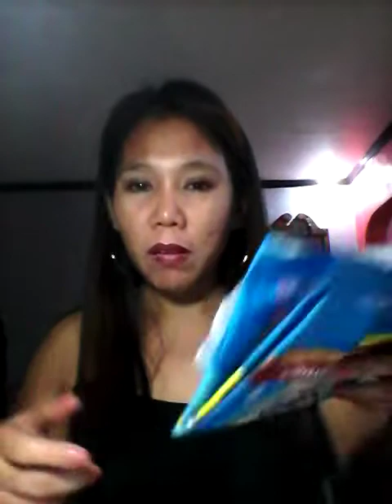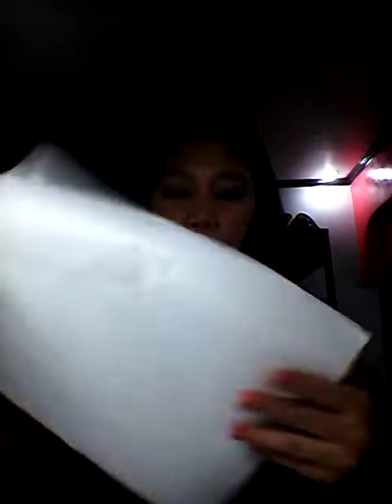Kapuso Milyonation Krismasaya how to join